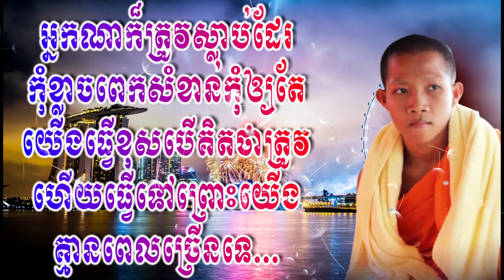គ្មានពេលច្រើនទៀតទេ Pon Sophors